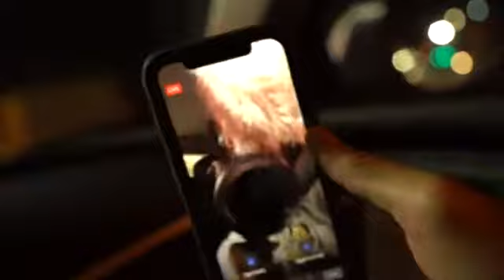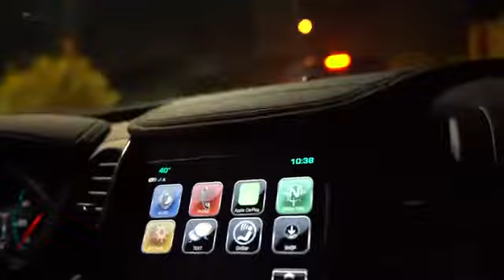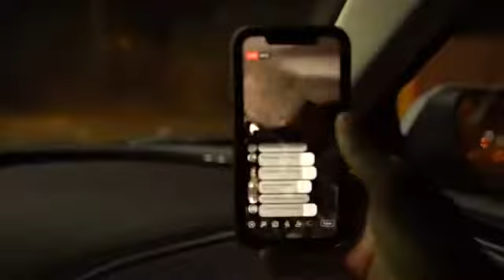A day with MJ (Popeyes Test)